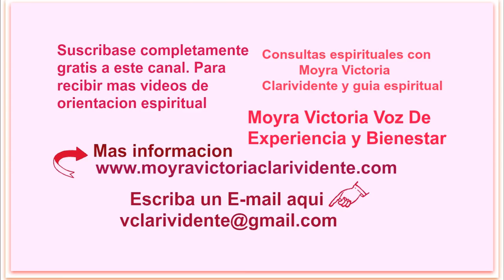COMO PREPARAR NUESTRA MUÑECA PERSONALIZADA PARA PROTECCION- Por Moyra Victoria Clarividente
COMO PREPARAR NUESTRA MUÑECA PERSONALIZADA PARA PROTECCION- Por Moyra Victoria Clarividente, es el video que les traigo. Preparar una muñeca y personalizarla para nuestra proteccion, es para evitar y rechazar brujerias, enviaciones llenas de maldiciones, envidias y todo aquello que de alguna manera es para hacer daño. Cualquier pregunta hagala debajo de este video. Mucha suerte y bendiciones.